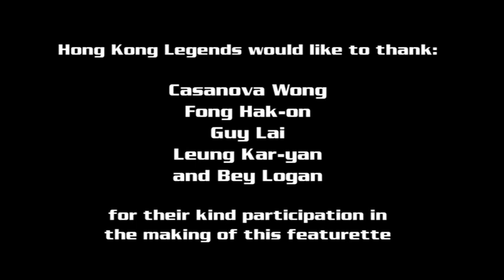Warriors Two (1978) Making Of 贊先生與找錢華: 製作特輯 [English Subbed]